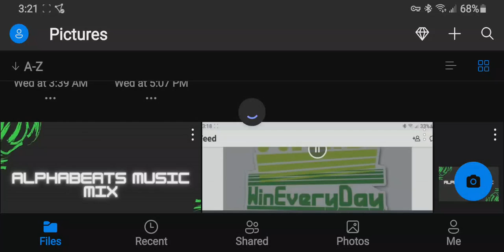"Get Beat #3" Busy BeastinProductions car music, type beat, Trance, how to, electronic music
car music, type beat, Trance music